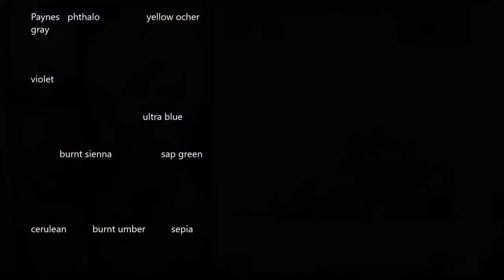Crooked lines landscape watercolor Full Real Time Line and Wash By Nil Rocha